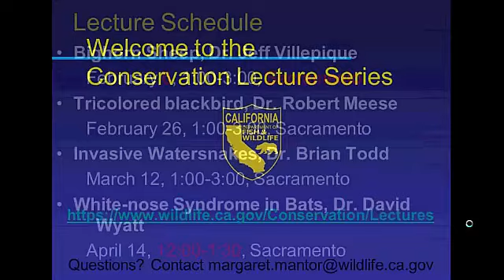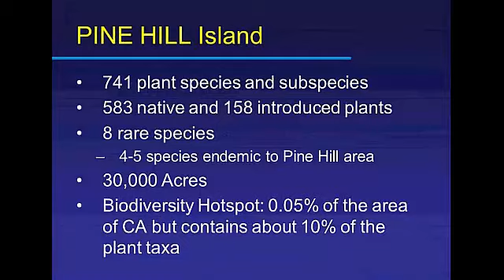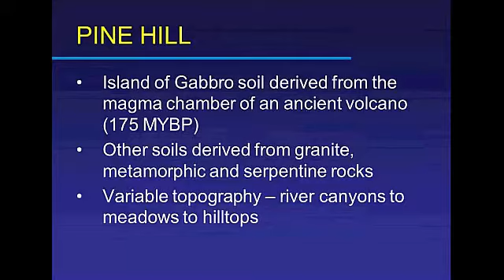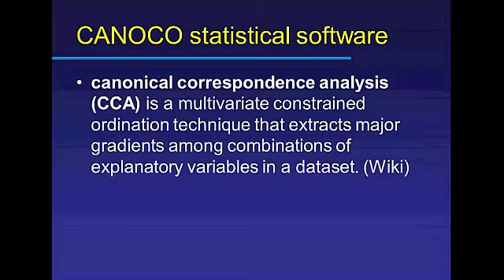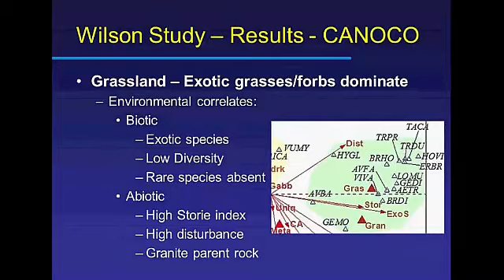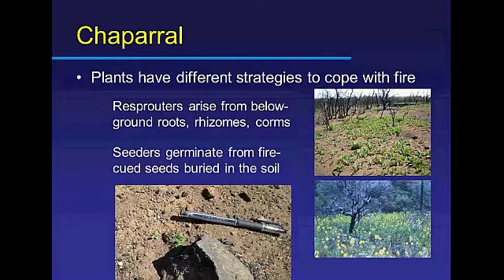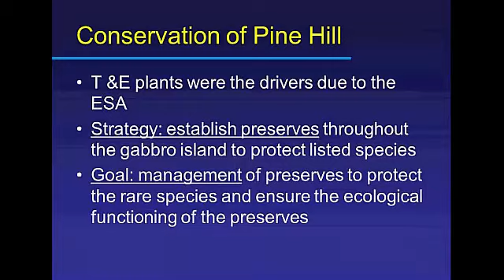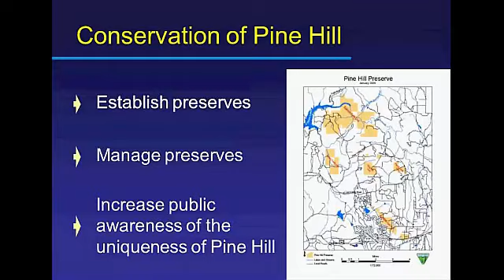Vegetation and Flora of a Biodiversity Hotspot: Pine Hill, El Dorado County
Presented by Dr. Debra Ayres
Pine Hill lies near the center of a volcanically-derived gabbro intrusion in the foothills of the Sierras in western El Dorado County containing fire-prone chaparral, oak woodland, and grassland communities. Over 10% (741 plants) of the flora of the entire state of California, including seven rare plant species, occurs within this 30,000 acre gabbro island. Dr. Debra Ayres has been studying the rare plants in this area for over 20 years. She will present new analyses showing that two chaparral communities are present here. Recognition and preservation of both types of chaparral will be necessary to conserve this diverse flora.